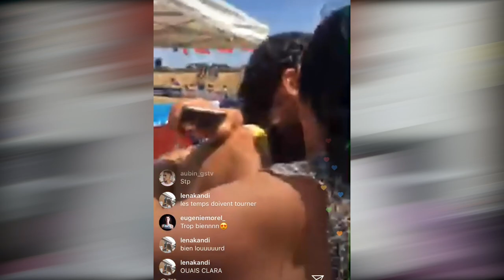D'une opération à une médaille aux championnats de France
Aujourd'hui je vous parle de mon opération à la cheville de l'an passé. J'explique comment j'ai vécu cette période mentalement et physiquement.